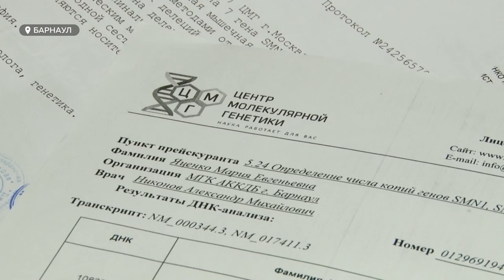Маленькая Маша из Барнаула нуждается в дорогостоящем лечении спинальной мышечной атрофии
Номер карты: 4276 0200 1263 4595 (Сбербанк)
Людмила Ивановна П. (мама Маши)

Маше Яценко два года. Она больше не может стоять, практически не ползает. Ночью просыпается от боли в ножках и спине. У девочки редкое генетическое заболевание – спинальная мышечная атрофия. Простыми словами, постепенно перестают работать мышцы. Обычно детей с таким заболеванием ждёт питание через трубку, вентиляция лёгких, смерть – ребёнок может в любой момент захлебнуться.